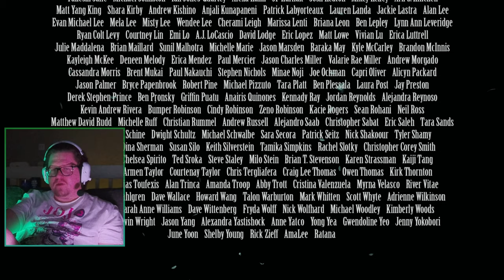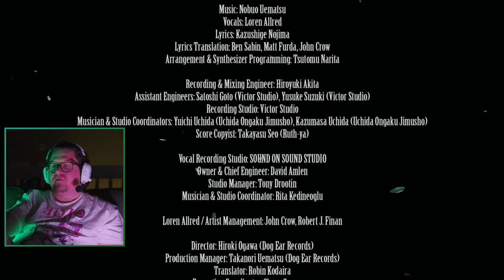That one Aerith scene made me cry - Final Boss/Ending | Final Fantasy VII Rebirth VOD (CH13 - CH14)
Absolute masterclass... in confusing the shit out of me.
Also I cried because of this whole scene (4:05:40) to (4:13:30)

IGN videos regarding story changes and ending if that helps you understand because I didn't lmao

Temple of the Ancients is wild, that music was crazy!
We ended up becoming a simp for Sephiroth and gave the black materia to him again??
My ending reaction as well as a discussion are in here as well.

TIMESTAMPS FOR ALL THE IMPORTANT STORY BEATS BELOW
0:00 Intro & quick interjection regarding story and ending
2:55 Chapter 13 begins and we head to the Temple of the Ancients
12:20 No turning back now!
25:24 ROCHE STOP IT
30:05 Absolutely chaotic dungeon...
1:08:53 Red Dragon Boss Fight
1:26:55 Separated
1:44:00 It's a homecoming lmao
2:17:02 Lifestream is angy
2:40:07 Rude & Reno Boss Fight!!!
2:53:00 It's time to go back back back... to Aerith's POV
3:22:33 Tseng & Elena Boss Fight!!!
3:32:10 ELENA ABOUT TO GET CLAPPED LMAO
3:37:45 TSENG GOT CLAPPED OMG
3:46:05 Everyone but Cloud gets plot flashbacks
4:06:15 This whole scene made me so upset
4:08:53 Oh God it hurts
4:12:00 THE GAME MADE ME CRY NOOOOO
4:16:40 Cloud is too angsty lmao
4:45:50 Cetra/Jenova plot dump
5:07:05 DEMON WALL?? Boss Fight
5:18:00 The black materia hehehehehe
5:29:40 CLOUD IS A SIMP
5:38:00 ZACK STUFF & MULTIVERSE ROMANCE
6:05:50 Aerith swaps white/clear materia with us
6:15:50 The Forgotten Capital
6:30:45 THAT SCENE
6:33:20 WHAT THE F IS THISSSSSS
6:37:02 Literally 69 Final Bosses all at once
7:32:20 The FINAL Boss Fight
7:56:20 Enjoy the Ending
8:13:43 Brain implodes and I try to discuss what I witnessed